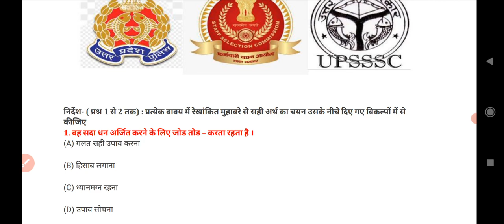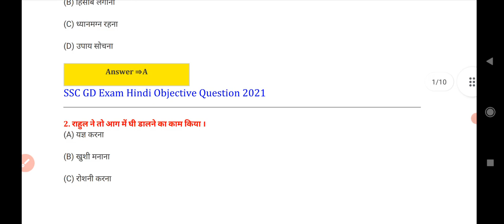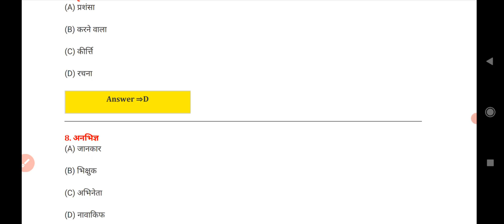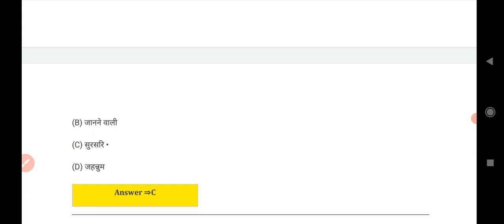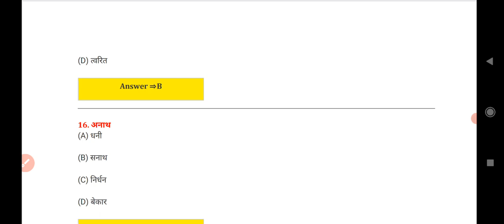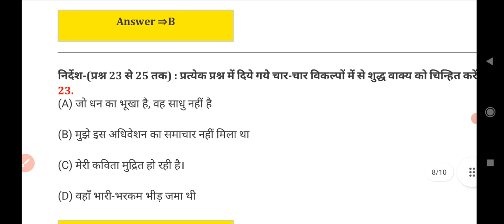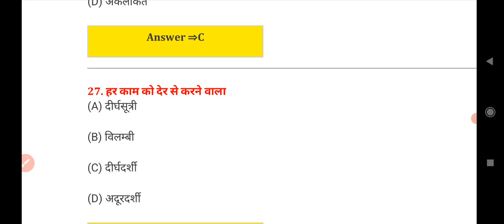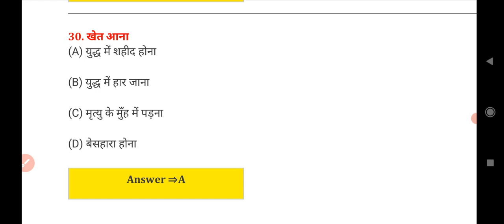SSCGD||UPPOLICE||UPSSSC VDO|| FOREST GUARD||UPTET||SUPER TET||PRACTICE SET 03||BY RANJAN SIR